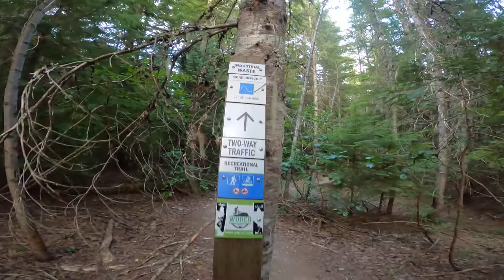Industrial Waste, Whistler, BC